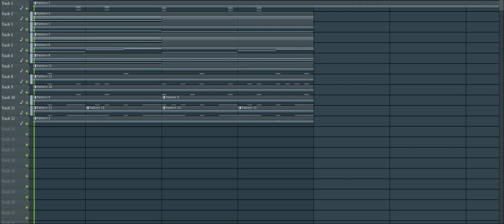Walid Jaziri - Illuminatti Free HIP HOP Sample Pack !!